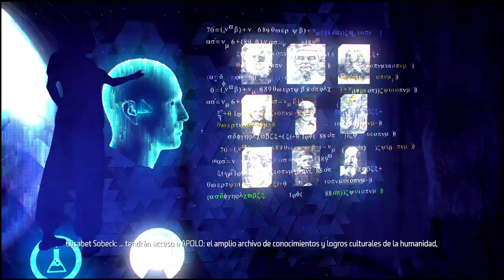Terminando Horizon Zero Dawn - Gameplay Parte Final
Sigue nuestro canal de Twitch para ver nuestros Directos y apoya nuestro contenido si te esta gustando lo que ves!!!

Sigue nuestro canal de Facebook para ver nuestros Directos y apoya nuestro contenido si te esta gustando lo que ves!!!

PC DE GAMING:
CPU: Intel Core I5 10400
GPU1: SOYO AMD RADEON RX 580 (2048 SP) (Aliexpress)
GPU2: XFX AMD RADEON RX 5500 XT (Aliexpress)
GPU3: XFX AMD RADEON RX 5700 XT (Aliexpress)
MB: GIGABYTE B560M DS3H V2
RAM: T-Create - DDR4 - 3200MHZ - 32gb (16x2)
PSU: EVGA 700GD - 700W - 80 PLUS GOLD
Almacenamiento (Sistema Operativo y Programas): ADDLINK - 256GB M.2 NVME
Almacenamiento (Juegos): ADDLINK - 1TB SSD // Kingston - 960GB SSD (X2) // ADDLINK - 500GB SSD // Kingfast - 1TB M.2 NVME (Aliexpress)

PC DE STREAMING:
CPU: Intel Xeon E5 2680 V4 (Aliexpress)
GPU: XFX AMD RADEON RX 5500 XT (Aliexpress)
MB: KLLISRE X99 (Aliexpress)
RAM: KLLISRE  - DDR4 - 2666MHZ - 16gb (8x2) (Aliexpress)
PSU: EVGA N1 - 550W